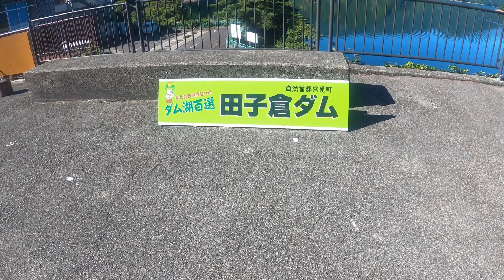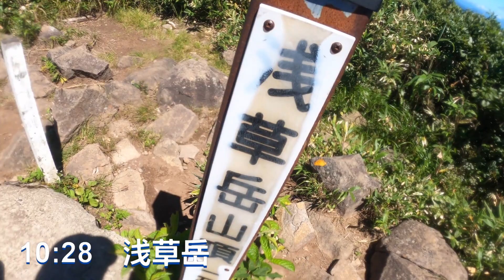浅草岳（福島・新潟）からの眺望 2023 0811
ブナの森に囲まれた山頂からの大展望‼
1:59　稜線
2:49　鬼ヶ面眺め
4:49　山頂
6:00　山頂リターンズ（大展望）
8:09　素晴らしきかな、隣の芝